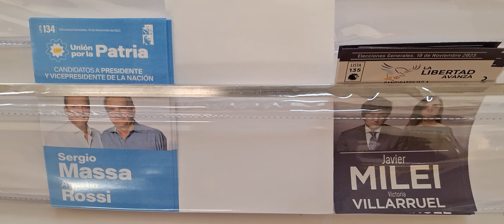NO TE COMAS EL VERSO! El voto en blanco es para MILEI!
Con Milei, liderando las encuestas, un voto en blanco solo avala dicha situación. ¡NO VOTES EN BLANCO! Hacete cargo de tu voto, es Massa o es Milei.